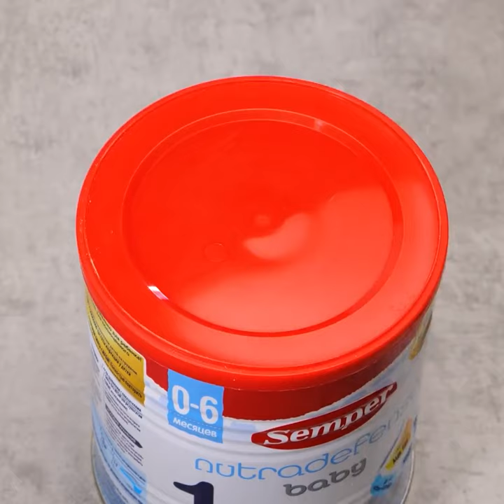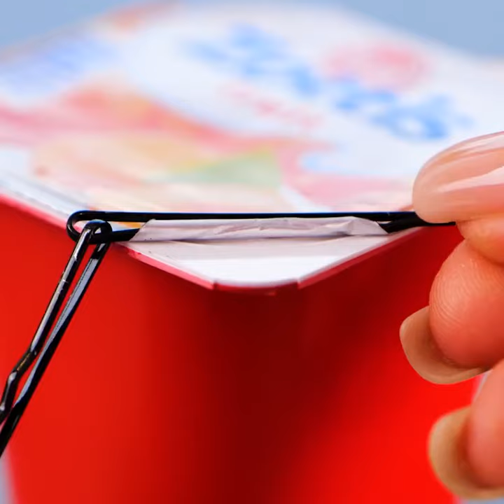Budget-Friendly Life Hacks For Every Occasion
TIMESTAMPS:
00:33 Quick snack ideas
03:06 How to clean your plants
05:34 Simple makeup hacks
08:16 How to remove hair from a carpet
11:10 Easy way to cook a potato
In this video, we're excited to share a collection of budget-friendly life hacks that will help you save money and make the most out of every occasion.
1. Thrifty Home Decor: Discover creative and affordable ways to spruce up your living space without spending a fortune. From DIY projects to upcycling ideas, we'll show you how to achieve a stylish home on a budget.
2. Frugal Fashion Tips: Learn how to curate a fashionable wardrobe without draining your bank account. We'll share savvy shopping strategies, thrifting secrets, and styling hacks to help you look your best without overspending.
3. Money-Saving Grocery Hacks: Explore smart shopping techniques and meal planning ideas that will help you stretch your grocery budget further. Say goodbye to food waste and hello to delicious, budget-friendly meals.
4. DIY Beauty Solutions: Discover natural and cost-effective beauty hacks using ingredients you already have at home. From homemade skincare remedies to DIY hair treatments, we'll help you achieve a radiant look without breaking the bank.
5. Travel on a Budget: Uncover tips and tricks for planning affordable vacations and exploring new destinations without sacrificing quality. We'll share insider secrets on finding the best deals on flights, accommodations, and activities.
6. Smart Saving Strategies: Learn practical ways to save money and build a solid financial foundation. From setting up a budget to cutting unnecessary expenses, we'll guide you towards financial success.
7. Affordable Gift Ideas: Find inspiration for thoughtful and budget-friendly gifts for every occasion. We'll share creative DIY gift ideas and tips for finding unique presents without spending a fortune.
8. Thrifty Entertainment: Discover low-cost or free activities that will keep you entertained and engaged. From exploring local attractions to hosting budget-friendly gatherings, we'll help you have fun without breaking the bank.
9. DIY Cleaning Solutions: Say goodbye to expensive cleaning products! We'll show you how to make your own effective and affordable cleaning solutions using simple ingredients found in your pantry.
10. Money-Making Side Hustles: Explore various side hustle ideas that can help you earn extra income and boost your savings. We'll share practical tips on turning your skills and passions into profitable ventures.